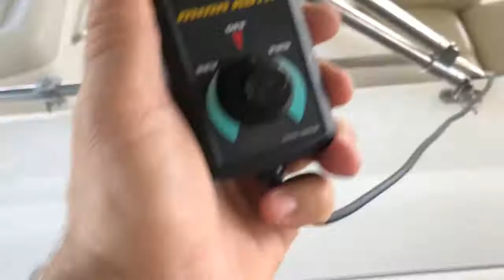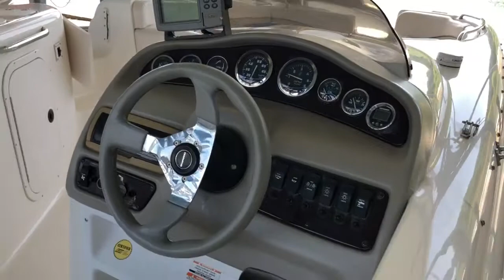Boats of Dallas 1999 Chaparral 252 lake test 3